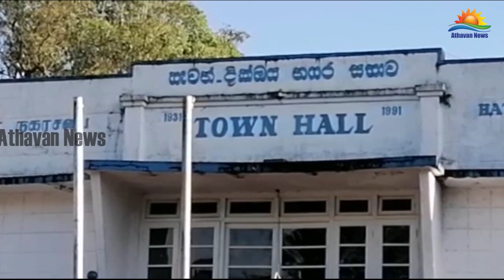ஹட்டன் டிக்கோயா நகர சபை ஊழியர்கள் 10 பேர் சுயதனிமைப்படுத்தப்பட்டனர்